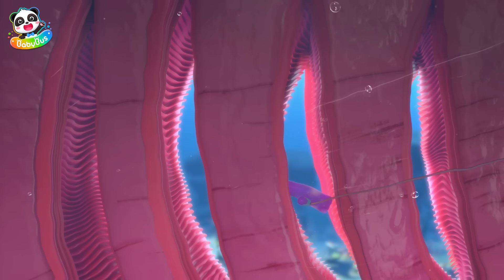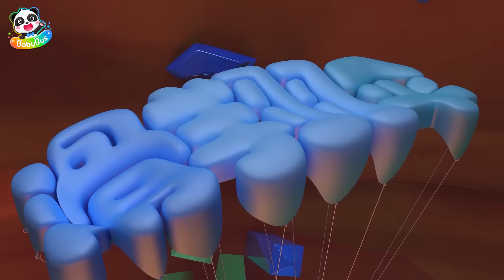حلوىات ملونة شجاعة | كرتون اطفال | كرتون الوان | كرتون شوكولاته | بيبي باص | BabyBus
لائحة كرتون ❤
00:00   حلوىات ملونة شجاعة
04:48   فقدت تيمي وميمي في المركز التجاري
11:13   القرش الكبير قادم
18:37   الكعك مساعدة الدبناصور
26:28   كولا شجاع هزم بيتزا
34:31   الشرطي حوت
45:25   زلزال قادم
56:51   الحريق والسيد فيل
67:48   لا لا لا أريد أن أخذ الحقنة
72:43   الة البيع السحرية
78:24   كهف البلور السحري

بيبي باص يساعد الأطفال:
★ التفكير المستقل
★ بناء الثقة بالنفس
★ احترم الآخرين
★ استكشاف العالم
● مرحبا بالتواصل معنا عبر :